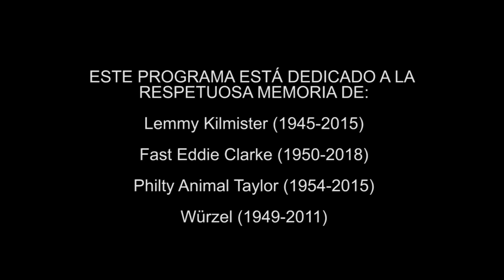La Mesa del Metal #13 - MOTÖRHEAD - Programa Exclusivo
Gracias por su apoyo amigos. No dejen de compartir y comentar.

En este nuevo programa exclusivo nos dedicamos a charlar sobre una de las bandas más importantes de la historia, la banda de culto que tantos cientos de miles de fanáticos supieron encumbrar gracias a su estilo único, sus miembros y su líder Lemmy Kilmister. Disfruten el programa y brindemos por Motörhead con un vaso de Jack Daniel´s, salud!